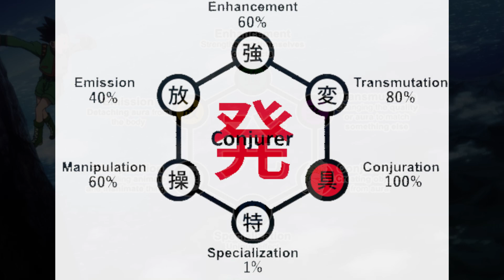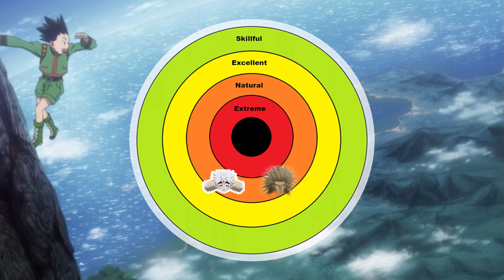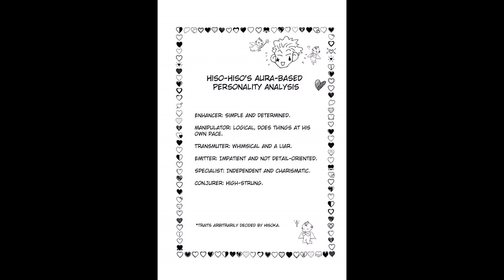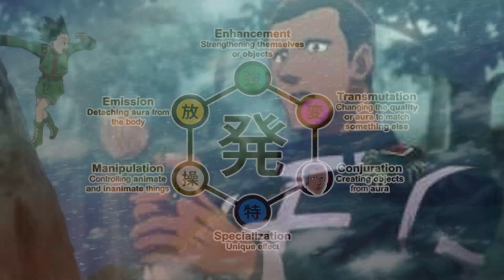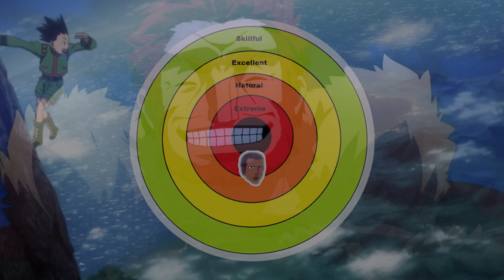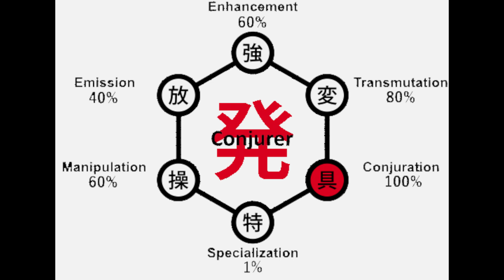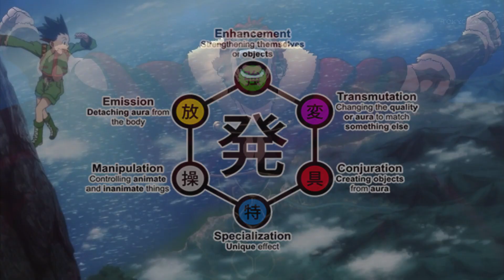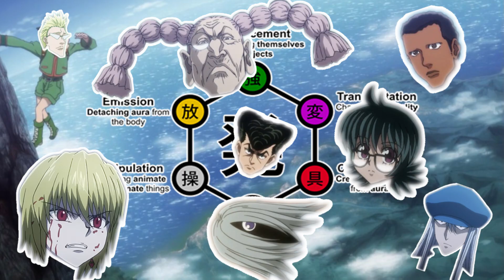Genthru's an Absolute Joke: New Hunter x Hunter Nen Info: Conjuration (4/6)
This video contains major HxH anime and minor HxH manga spoilers.

I'd once again like to thank Reddit users Veracious Cake and Mythical Tenshi for their respective translations of exhibit information, as without them these would not be possible.
In this video we're over-analyzing all the info we got on Conjurers, including characters' exact categorizations and proficiency levels.

Thank very much for watching! Feedback is always appreciated.